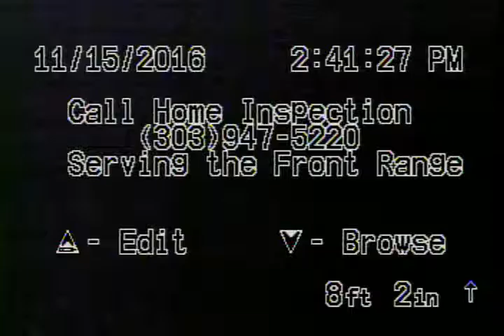Sewer Scope - 740 E Front St Byers, Co 80103